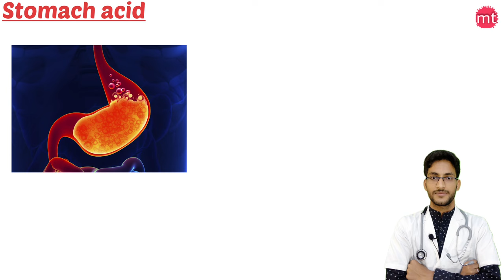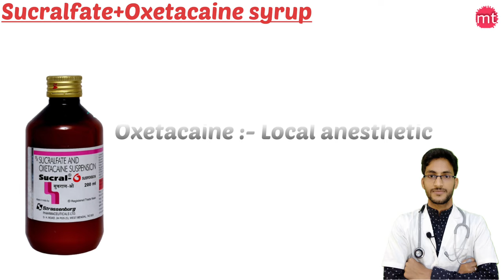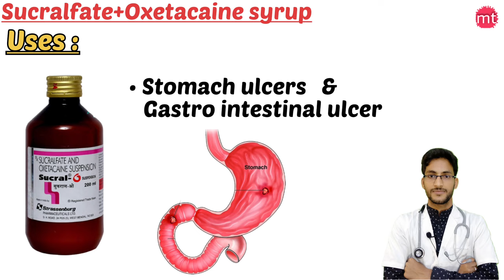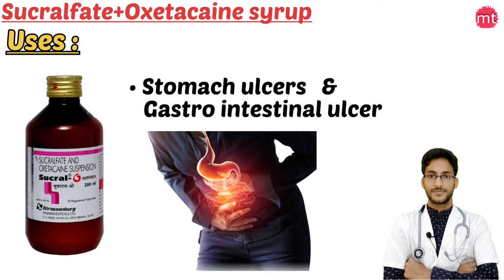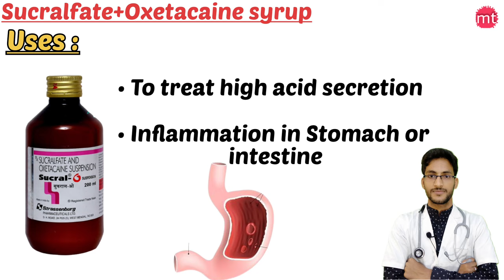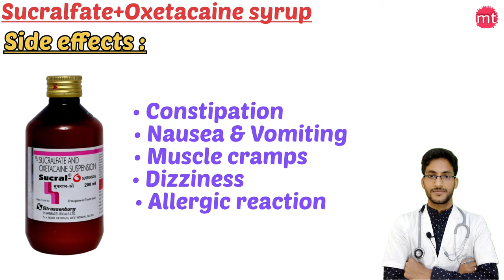Sucralfate and Oxetacaine suspension|Sucral O syrup uses in hindi|Sucraday O syrup|medicinetalk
I am Gopal mandal (Pharmacist)

Sucragel-O Syrup is a combination medicine used in the treatment of acidity, stomach ulcer, and heartburn. It helps in relieving the symptoms of acidity and ulcers such as stomach pain or irritation. It also neutralizes excessive acid in the stomach and helps in the easy passage of gas.

USES OF SUCRAL-O SUSPENSION
Treatment of Acidity
Treatment of Heartburn
Treatment of Stomach ulcers
BENEFITS OF SUCRAL-O SUSPENSION
In Treatment of Acidity
Acidity is a condition when your stomach produces more acid than is needed for the digestion of food. Sucral-O Suspension helps treat acidity. Sucral-O Suspension gives relief from burning sensation and stomach pain associated with acidity.
In Treatment of Heartburn
Heartburn is a burning feeling in your chest caused by stomach acids travelling back up towards your throat and mouth. Sucral-O Suspension works by reducing the amount of acid your stomach makes and relieves the burning sensation and pain associated with heartburn. You can also take control of heartburn with few lifestyle changes. Think about what foods trigger heartburn and try to avoid them; eat smaller, more frequent meals; try to lose weight if you are overweight and try to find ways to relax. Avoid eating within 3-4 hours of going to bed.
In Treatment of Stomach ulcers
Stomach ulcers are painful sores that develop in the inner lining of the stomach. Sucral-O Suspension is used to treat stomach ulcers. Sucral-O Suspension covers the damaged ulcer tissue in the stomach and protects it against stomach acid or further injury. This helps ulcers heal more quickly. $also gives relief from pain and discomfort in the stomach associated with stomach ulcers. You need to keep taking the medicine as it is prescribed for it to be effective, even if the symptoms seem to disappear.
Show Less
SIDE EFFECTS OF SUCRAL-O SUSPENSION
Common side effects of Sucral-O
Constipation
Nausea
Vomiting
Dizziness
Insomnia (difficulty in sleeping)
Allergic reaction

sucral o syrup uses inhindi